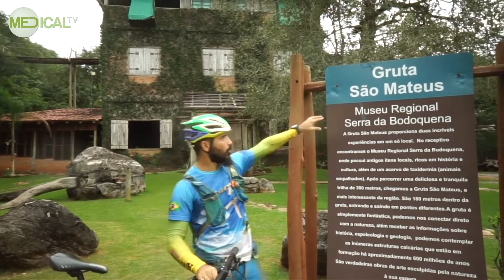Trilha de Bike: conheça a Gruta São Mateus em Bonito MS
Nos acompanhe nessa trilha de bike em Bonito/MS e conheça a Gruta de São Mateus, também conhecida como catedral por causa da sua formação de rochas que lembram a arquitetura exterior das catedrais góticas medievais.